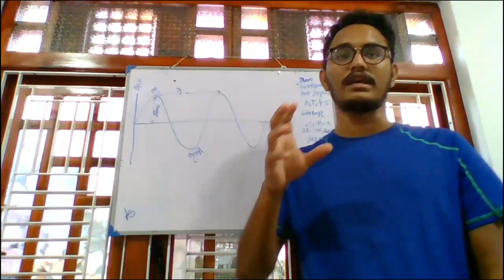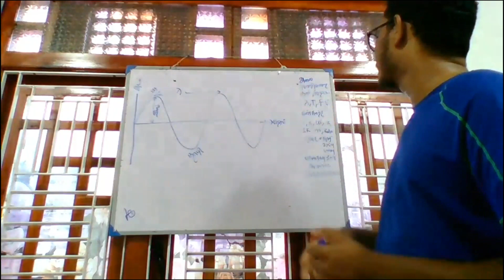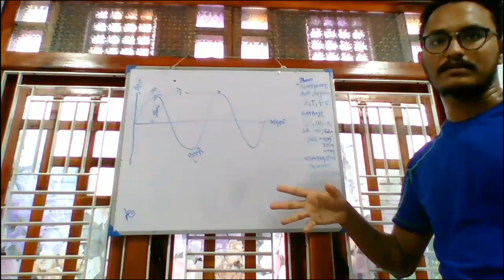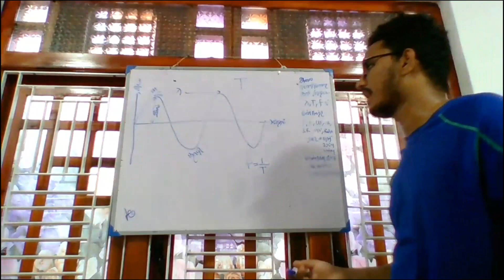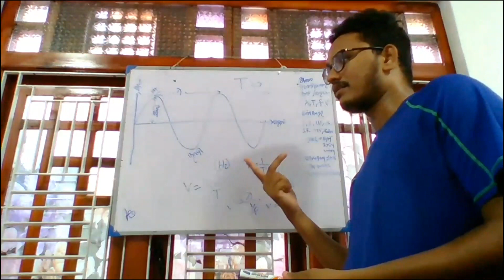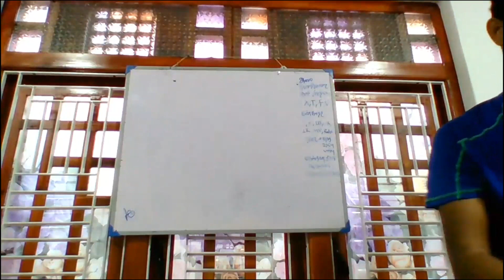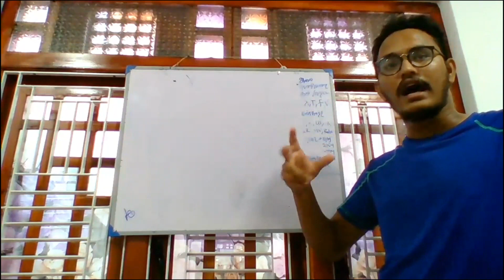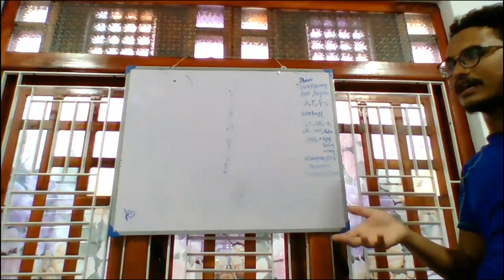Waves and Their Application - Part 01 - O/L Science | அலைகளும் அவற்றின் பயன்பாடுகளும்.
Waves and Their Application - Part 01 - O/L Science | அலைகளும் அவற்றின் பயன்பாடுகளும். பகுதி 01 - சாதாரண தர விஞ்ஞானம் | அலகு 04 |

Video Tutor:
Mohamed Imran
Medical Student,
Dalian Medical University, China